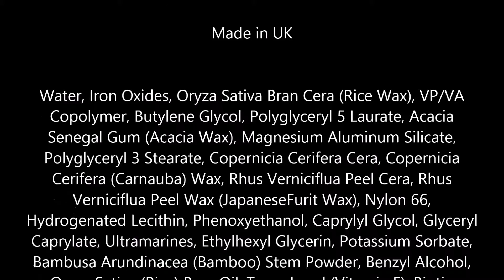Beauty Without Cruelty Full Volume Mascara, Black